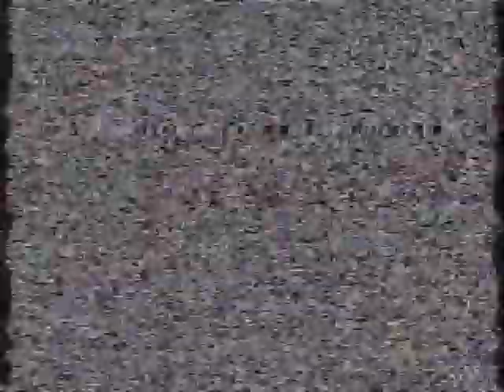The Backrooms - Found Footage - Tape#2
Subject of interest appears to be in search of respite; the events that occurred before the end of the final clip are still unknown.

Made by me.